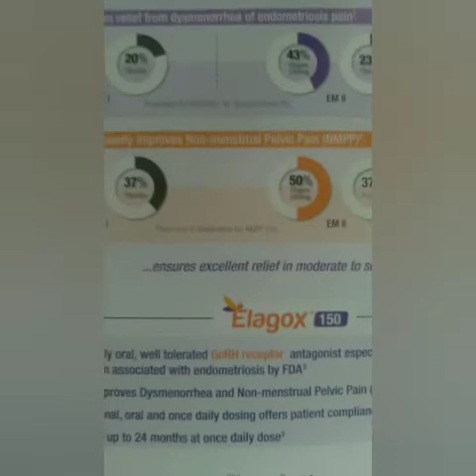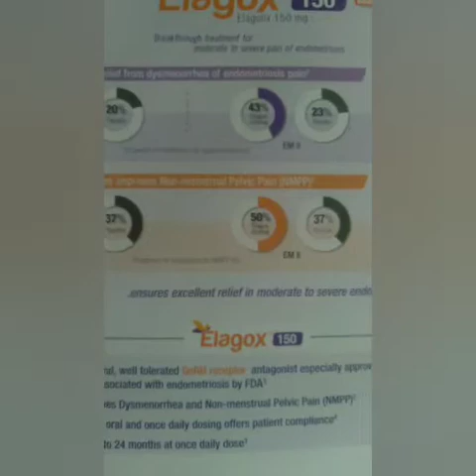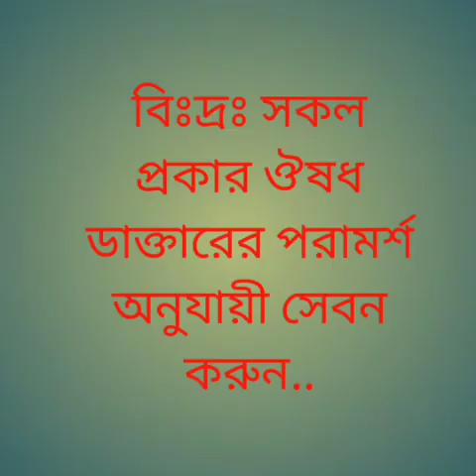Elagox_150mg medicine_review_bangla EndometriosisPain progestin_bd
আসসালামু আলাইকুম,
এটি সিভিয়ার এন্ডোমেট্রিওসিস পেইন
ও নন-মেন্সুট্রুয়াল পেলভিক পেইন রিলিভ করে।
আমি শুধুমাত্র ঔষধের রিভিউ করে থাকি..

ঔষধ সম্পর্কে কোন প্রশ্ন থাকলে অবশ্যই কমেন্ট করবেন...
সকল ঔষধ ডাক্তারের পরামর্শ অনুযায়ী সেবন করুন। @progestinbd7433